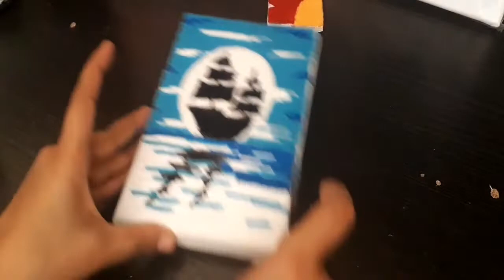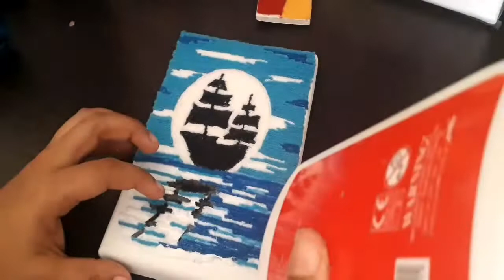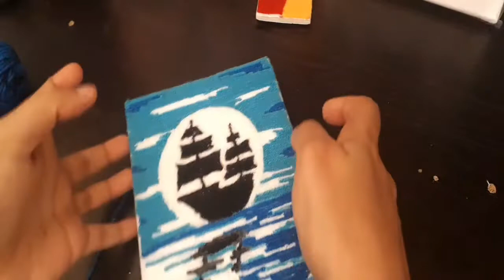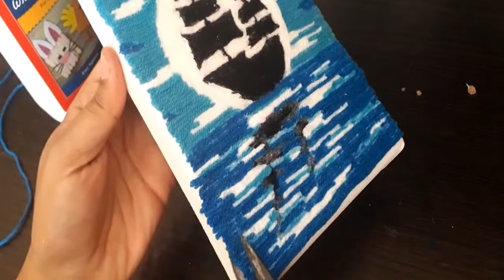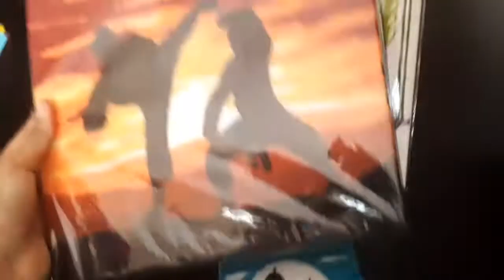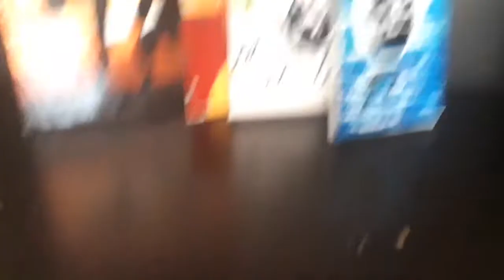The art turn to its final.... Lets see how beautifully it ends up...yarn painting class 4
The art turn to its final. Lets see how beautifully it ends up...

*Nistha Gallery

 *YARN PAINTING* online  tutorial

*Basic of yarn painting  class 1

*Yarn painting class 2

Be part of the session